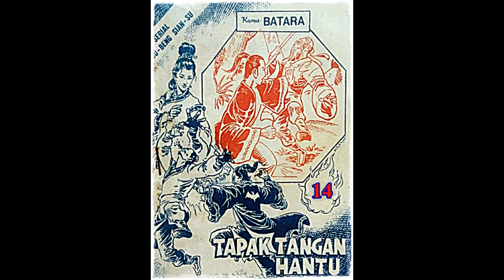Seri Cerita Silat Tapak Tangan Hantu Jilid 14